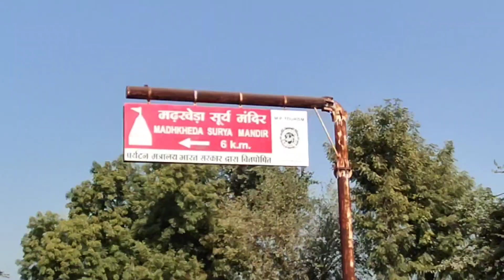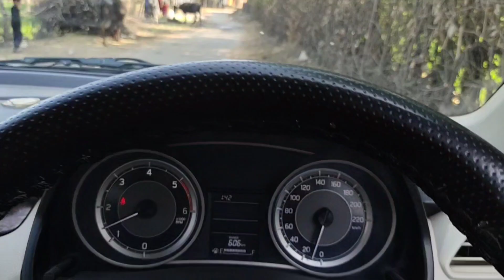Sun🌈🌞 Temple | Tikamgarh, Madkhera | Madhya Pradesh | Vlog No.3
टीकमगढ़ जिले के मडखेरा गांव में स्थित सूर्य मंदिर 9वीं शताब्दी के मंदिर स्थापत्य का सुंदर उदाहरण है। वास्तुकला की विशिष्ट नागर शैली में गुर्जर-प्रतिहारों द्वारा निर्मित, इस अद्भुत संरचना में अपने समय की सबसे उत्तम नक्काशी है।

यह पूर्वमुखी मंदिर एक ऊंचे मंच पर बना है और इसमें दो अलंकृत स्तंभों और दो भित्तिस्तंभों , एक अंतराल और एक गर्भ गृह के साथ एक मुख मंडप है । बाहरी अग्रभाग अत्यधिक अलंकृत हैं और शुकनसी और  शिखर  बड़े पैमाने पर अलंकृत हैं।

दोहराए जाने वाले तत्वों के साथ जटिल रूप से विस्तृत लघु निचे बाहरी पहलुओं के निचले हिस्से में देखे जाते हैं। भगवान गणेश, सुरसुंदरी, भगवान कार्तिकेय और पार्वती देवी की शानदार मूर्तियां इन लघु आलों को सुशोभित करती हैं।

दीवारों के मध्य भाग को सप्त मातृकाओं , दुर्गा देवी,  दशा अवतार , भगवान गणेश, देवी शीतला, लक्ष्मी देवी और अन्य के आवास के साथ बिंदीदार बनाया गया है। खगोलीय आकृतियाँ, क्षैतिज पट्टियाँ, शेर और हाथी जैसे जानवर और पुष्प और पत्ते के पैटर्न इस पंचरथ मंदिर के प्रमुख मध्य ताकों के किनारों पर छोटे रेखीय ताकों को सुशोभित करते हैं। भगवान सूर्य और अष्टदिकपालकों को तीन नक्काशीदार दीवारों पर उनकी महिमा में देखा जाता है।

प्रवेश द्वार के निचले हिस्से में उनके परिचारकों द्वारा गंगा और यमुना को प्रवाहित किया गया है। चौखट के दोनों ओर पत्तेदार डिजाइन, शुभ हिंदू आइकनोग्राफी और शास्त्रों की कहानियां देखी जा सकती हैं।

ललता  बिम्बा में भगवान सूर्य नवग्रहों , सप्त मातृकाओं , भगवान गणेश और भगवान वीरभद्र के साथ बीच में एक रथ पर विराजमान हैं । द्वार के ऊपरी स्तर पर भगवान शिव और पार्वती देवी अपने- अपने गणों और ऋषियों के साथ  अपने-अपने वाहन पर विराजमान हैं।

गर्भगृह में दिव्य विद्याधरों , परिचारकों डंडा और पिंगला और पत्नी उषा और प्रत्यूषा के साथ कमल के आसन पर खड़े एक राजसी सप्त अश्वरुद्ध  भगवान सूर्य हैं।

सामने के प्रांगण में काफी संख्या में खंडित मूर्तियां मिलती हैं। मंदिर के पास एक प्राचीन कुआं है जो हमेशा पानी से भरा रहता है। इस मंदिर का हर इंच कारीगरों की निपुणता को प्रकट करता है। यह दुर्लभ सूर्य मंदिर काफी हद तक गुमनामी में रहा है।